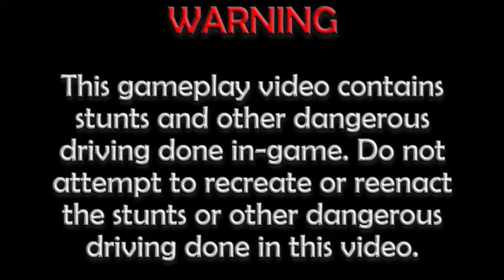Let's Play Burnout 2: Point of Impact (GCN) | Part 7: Downtown Madness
Winding Road Grand Prix

It's time to do another grand prix: the Winding Road Grand Prix. There are four races this time around, and the first one takes place in a downtown setting, where we also encounter buses. It's somewhat easy, but it takes more time to complete because of lenghty tracks. We used the Cop Car for this one since we unlocked it in the previous part of this Let's Play. And hey, it's useful for racing with blaring sirens.

Car Used: Cop Car
Transmission: Manual

Table of Contents:

02:56 Race 1 @ Sunrise Valley Downtown
07:01 Replay
11:47 Race 2 @ Interstate Loop
15:56 Replay
20:37 Race 3 @ Airport Terminal 1 & 2
26:35 Replay
33:00 Race 4 @ Palm Bay Marina
38:35 Replay
44:23 Award

Information about Burnout 2: Point of Impact
Publisher(s): Acclaim Entertainment
Developer(s): Criterion Games
Initial Release Date: October 3, 2002
Platform(s): PlayStation 2, GameCube, Xbox